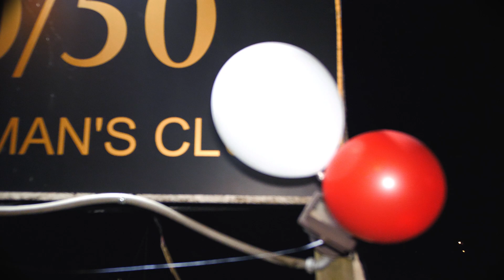C- Roy & J- FYI " Boomers " Directed By : King Alkera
What's Good Royal Fam? Happy New Year ! 2022 January 1
Let The Party Began !!
C-Roy & J-FYI is Bring You All to Huntsville, Al to Boomers 50/50 Gentlemen Club.
They Got it Popping in the Country Like The ATL.
These Guys Got together to Create theme Song For the Club ,

C- Roy ( Chris Running Over Yall ) is A Trianna, Al representative with a street Life Grit and
J-FYI is A Bessemer, AL representative with the Smooth Flow Pimpin at its Finest ,

Both of them together is The 8Ball & MJG of Bama .

If Happen to find yourself in Huntsville, AL (A.K.A) HUNTSVEGAS
you Have to Go To Boomers 50/50

Be Sure To Follow For More Dope Artists out of Alabama